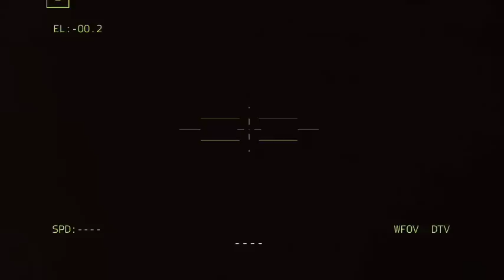5 minutes ago, shocked the world! Russian bomber plane destroyed by Ukraine - Milsim Arma3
5 minutes ago, shocked the world! Russian bomber plane destroyed by Ukraine - Milsim Arma3